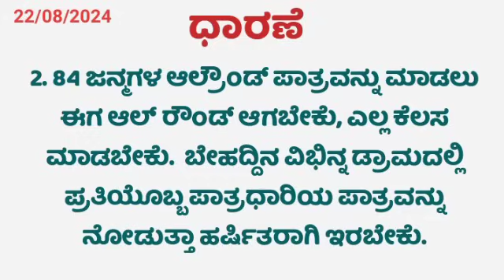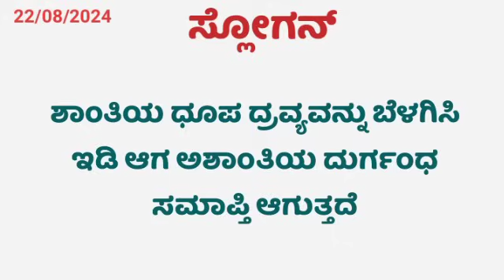Today's Kannada Murli 22-08-2024 SL MURLI L 1475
This is Tooday's Sakar Murli Dated 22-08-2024 in Kannada Language